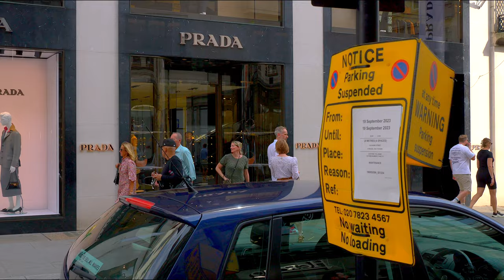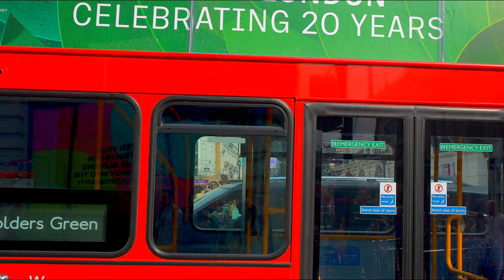London 🇬🇧 Luxurious Shopping Streets 2023 8K 60FPS Walking Tour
Discover the most exclusive shopping streets in London's Mayfair district, home to the world's most prestigious brands and flagship stores. This video is a must-watch for anyone interested in shopping the best that London has to offer, or simply taking a glimpse into the world of the ultra-wealthy